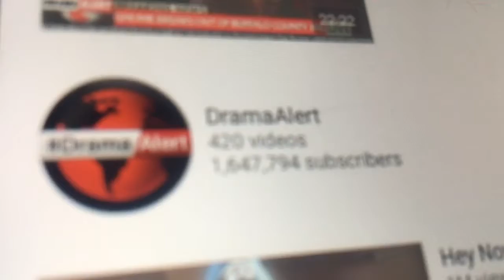Keemstar gets dank